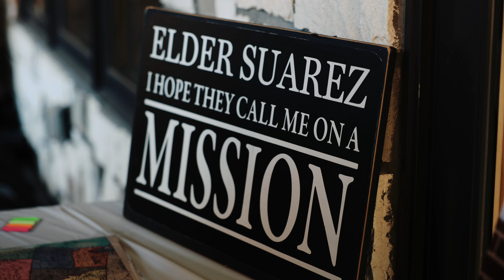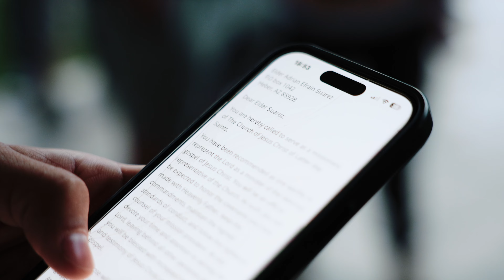Elder Suarez Mission Call Opening